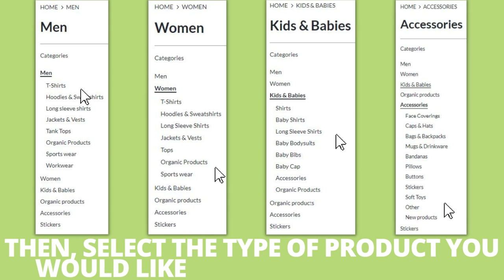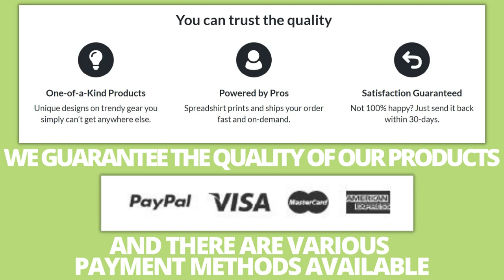MEDITATION CLOTHING ACCESSORIES SUCH AS SOCKS, MASKS AND BANDANA'S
Introducing our collection of meditation products that combine uplifting meditation images with positive messages on clothing accessories like socks, masks, and bandannas. We believe in the power of mindfulness and self-care, and these unique items are designed to help you embrace a positive mindset and enhance your meditation practice.

Our meditation socks feature serene and calming imagery, such as blooming lotus flowers, tranquil landscapes, and blissful mandalas. With each step you take, these socks serve as a gentle reminder to stay grounded and present in the moment. The soft and comfortable fabric ensures a cozy experience for your feet, making them perfect for both meditation sessions and everyday wear.

Our meditation masks not only provide protection but also inspire positivity. Adorned with beautiful nature-inspired designs, these masks promote a sense of tranquility and serenity. Whether you're practicing meditation or going about your day, our masks are a stylish and uplifting accessory that reminds you to breathe deeply and find inner peace.

For those seeking versatility, our meditation bandannas offer a multitude of uses. With their vibrant colors and affirming messages, they can be worn as headbands, neckties, or wristbands, allowing you to infuse your day with positivity wherever you go. These bandannas are not only fashion-forward but also functional, serving as a constant reminder to maintain a mindful and joyful mindset.

Embrace the power of meditation with our uplifting meditation products. From soothing socks to serene masks and versatile bandannas, these accessories are designed to enhance your meditation practice and bring positive vibes to your everyday life. Choose mindfulness, choose positivity, choose our meditation products.